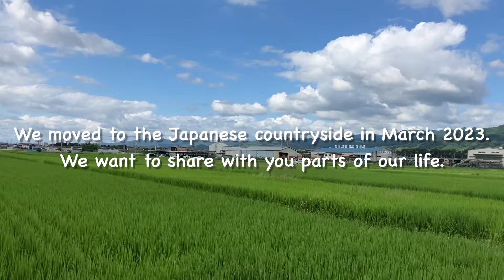(V-LOG) "FLOATING NOODLES" FIRST TIME TRYING JAPANESE SUMMER FOOD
We moved to a remote Southern Japanese island in March of 2023 but are currently enjoying a couple of weeks on the mainland in Nara prefecture where my Wife is from.

Whenever we're up this way, we always enjoy spending a few days at my Wife's Grandparents house in the mountainous Yoshino area in Southern Nara.

Her family own a little mountainside patch where we could cut some Bamboo to use for "Nagashi Somen" and pick fresh blueberries from the trees.

We do occassionally venture out of the quiet countryside and seeing as we were close to Osaka,we took the opportunity to visit a friend there and give our Daughter her first experience of the hustle and bustle of the big city.

A nice change for a day or so but were soon heading back into the tranquility of the remote countryside!